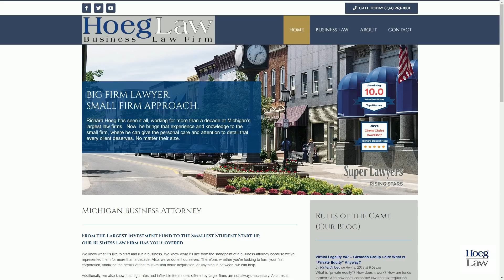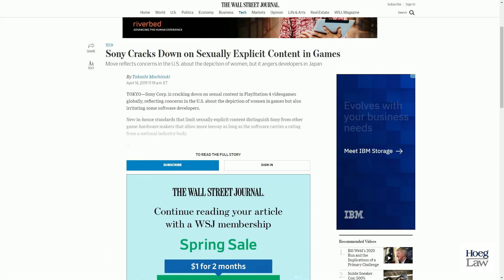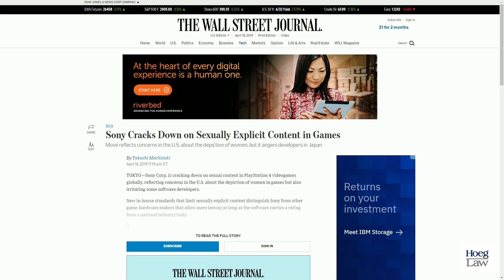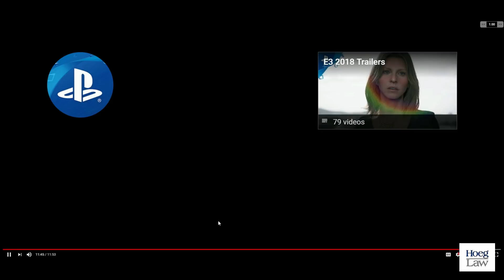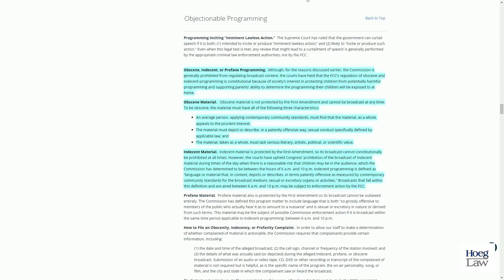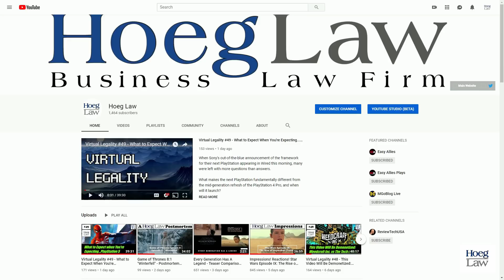Virtual Legality #50 - On the Tyranny of "Guidelines": A PlayStation Story (Hoeg Law)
Early specifications for the PlayStation 5 were not the only things to come out of Sony this week, as The Wall Street Journal published news of Sony's newly-minted (and fairly opaque) sexual content policies.

What are the new policies and how have they been interpreted by Sony?

What caused the policies to be enacted and why weren't any formal rule changes required?

And why is this reliance on "guidelines" over formal rules making some developers (and industry observers) anxious?

Discussed in this episode:

"Sony Cracks Down on Sexually Explicit Content in Games"
Wall Street Journal - April 18, 2019 - Takashi Mochizuki

"The Public and Broadcasting" - Objectionable Programming
Federal Communications Commission

With clips from Sony exclusive games:

Days Gone